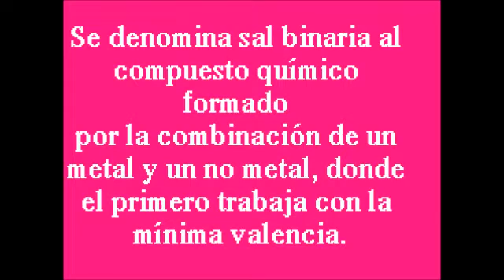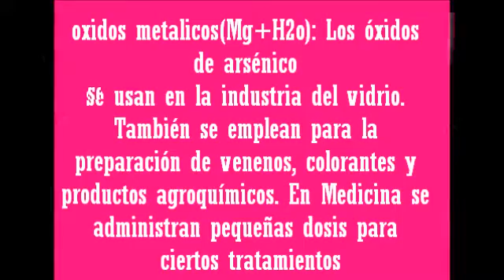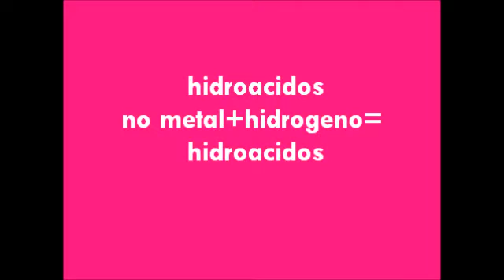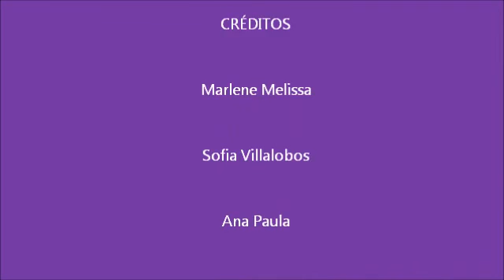QUIMICA! entendiendo los compuestos binarios y sus usos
como entender los tipos de compuestos binarios y sus usos industriales de una manera rapida y simple